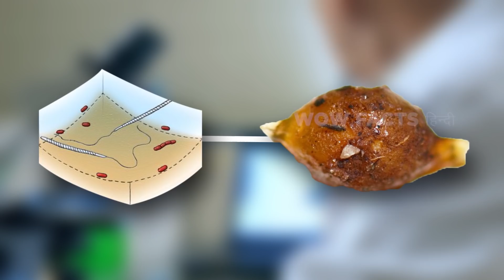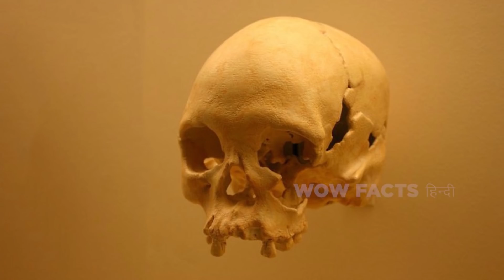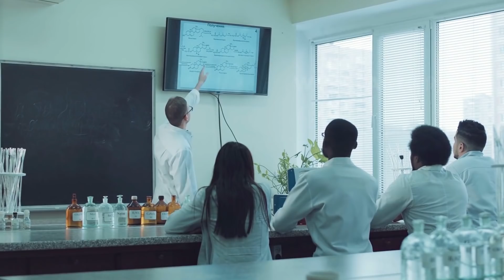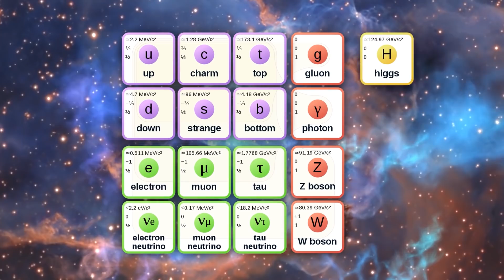अंटार्टिका में पाई गई रहसयमई चीज़े | Mysterious Things Found Frozen In Ice: Antarctica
अंटार्टिका कभी एक हरा - भरा और फलता-फूलता महाद्वीप था, लेकिन तकरीबन २३ मिलियन साल पहले, इसका रूपांतरण एक बर्फीले जंगल में होने लगा।

Legal Stuff.